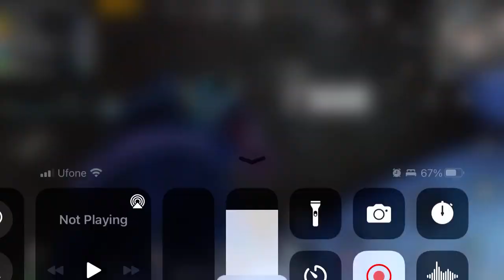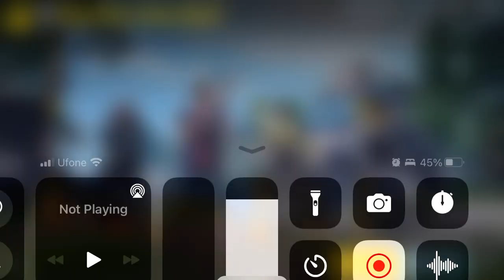PUBG 10 kill haul in Erangel | Playing in tactical mode with Andy | Legacy Gaming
Andy manages to secure chicken dinner with 10 kills. Hope you have enjoyed this video. See you later, guys!